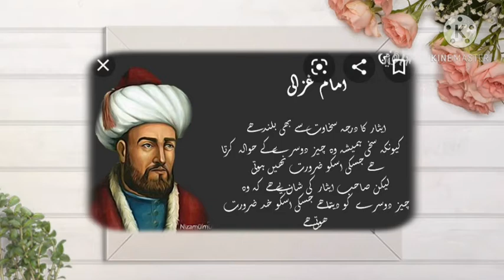imam e gazali | sakhawat | امام غزالی | madina production